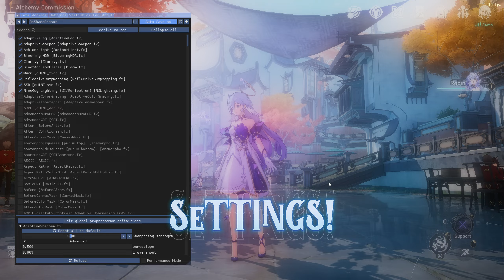Star Rail Reshade Graphics Showcase!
Robin (sva. Chevy) - Sway to My Beat in Cosmos [Ice Angel Remix]

Showcasing XXMI Launcher ReShade Addon (SRMI) Reshade Graphics Mod by caverabbit

Chapters:
00:00 : Penacony Reshade
00:10 : Showcase 1
00:17 : Showcase 2
00:24 : Showcase 3
00:30 : Reshade Settings